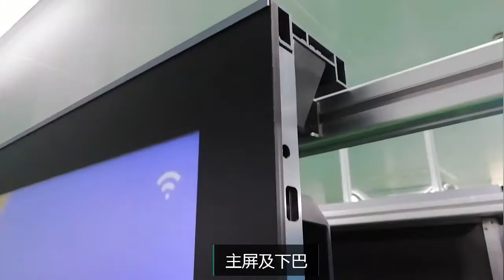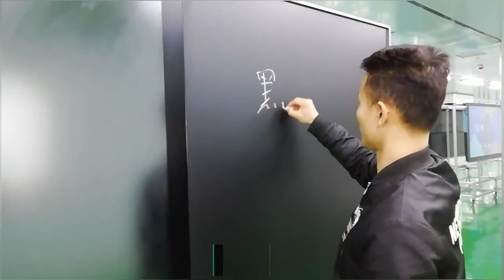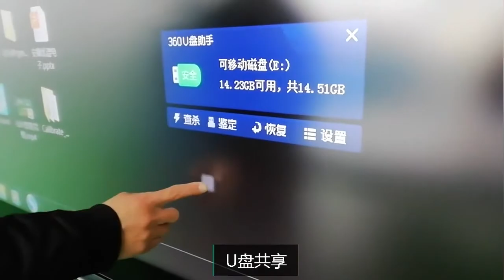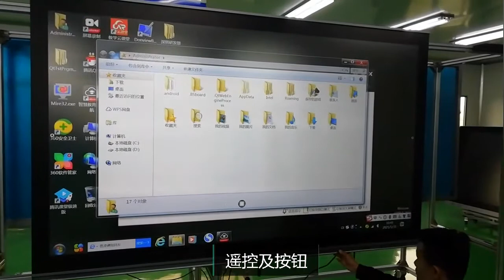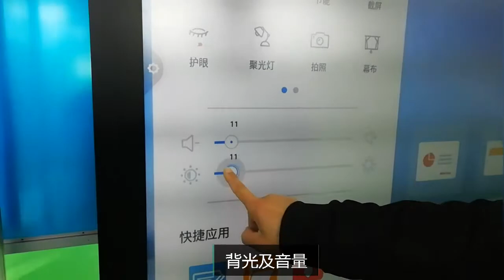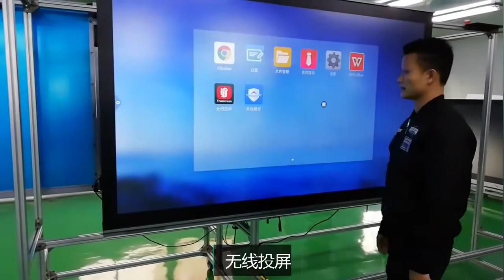Interactive blackboard introduction